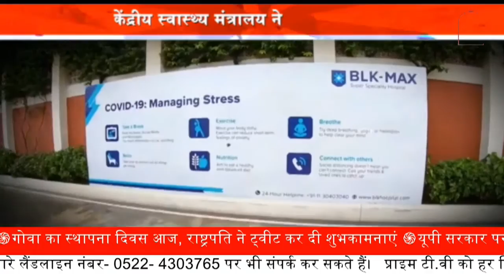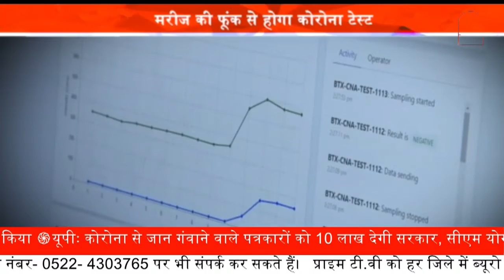Corona Vaccination निजी अस्पतालों के Hotel Package पर लगेगी रोक || Prime Tv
टीकाकरण पर निजी अस्पतालों द्वारा दिये जा रहे होटल पैकेज पर भारत सरकार ने नाराजगी जताई । स्वास्थय मंत्रालय ने भी राज्य व केंद्र सरकार को भी चेतावनी दी है।